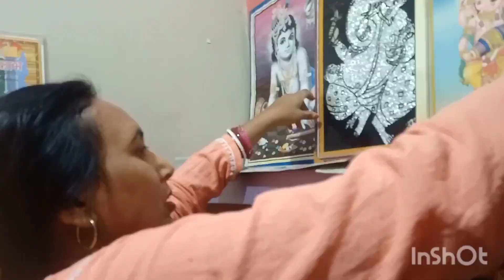halat kharab ho gai meri 😌but yesa laga koi jang Jeet li maine🌺 daily vlog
Edit with InShot kharab ho gai meri 😌but yesa laga koi jang Jeet li maine🌺 daily vlog